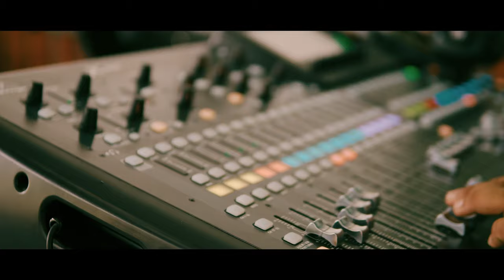Alex Fúnez Quiero Volar Video Oficial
Gracias por visitar nuestro Canal nuestro objetivo es poder ser de bendición para muchos por medio de la música te pedimos que compartas la música y te suscribas al canal para que recibas nuevos videos al momento de subirlos.